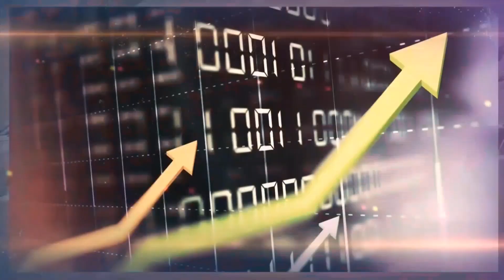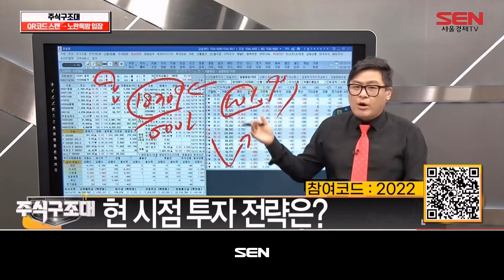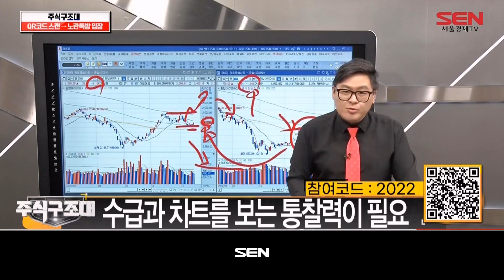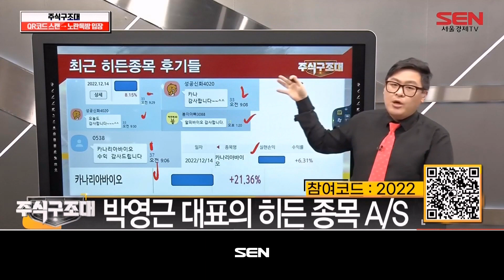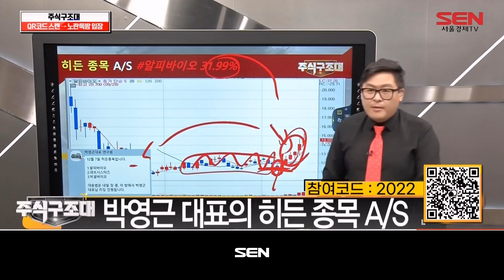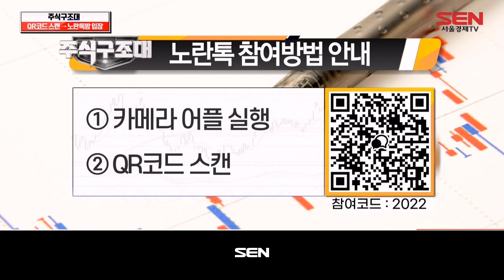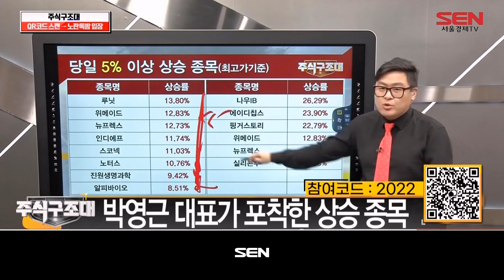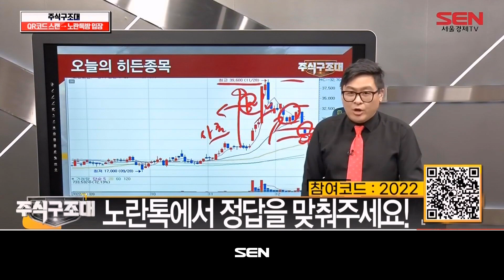주식 구조대_52회_20221214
- 오늘 장 컨디션은?
美 인플레 압력 완화에 증시 상승
재료 소멸vs다시 기대감… 대응전략은?

- 히든 종목 A/S & 히든 종목 힌트
*힌트
김유신 장군
재벌집 막내아들

*종목 A/S
버킷스튜디오, 알피바이오, 청담글로벌, 뉴프렉스, 카나리아바이오, 루닛, 위메이드, 나우IB, 에이디칩스, 핑거스토리

"주식 구조대" 방송 시간 : 매주 월-금 오후 4시~5시